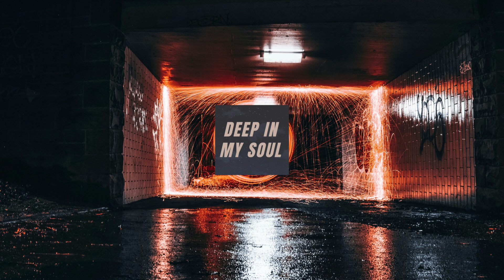Matteo Bruscagin - Rain [Diynamic]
Matteo Bruscagin - Rain (Feat. Angelmoon, Visnadi, Danny Losito)

𝌚RELEASE INFO :
The next release on Diynamic is a two track EP by Matteo Bruscagin titled "Rain before Sunset". "Rain", the first track of the EP, is a team effort of the Italian DJ and producer working with fellow countrymen Angelmoon, Visnadi and featuring Danny Losito on the captivating vocals. A compelling and emotional Deep House anthem that transports you into the setting of a shiny metropolis, driving through the empty streets at night. A track that is filled with the desire to finally leave the house and go out again. "Sunset" is a more calm and melancholic piece by Matteo Bruscagin, with soothing chords and many small elements passing by. All in all a record that hits the zeitgeist of the world we are currently finding ourselves in.
The only purpose of this YouTube Channel is to promote new and talented artist. The download quality of this content is NOT 320 Kbps so please take in consideration and buy the original artwork.

If the content is yours (Music and Picture) and you do not want it to be published here, please let me know via : and I will take it down ASAP!